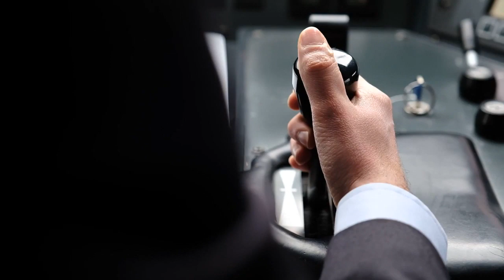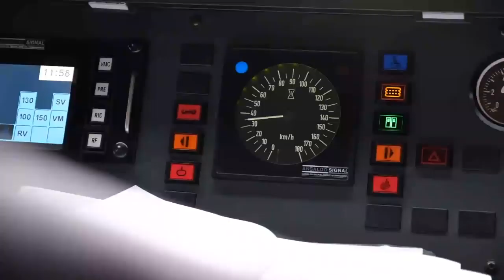TRENO GARGANO BARI